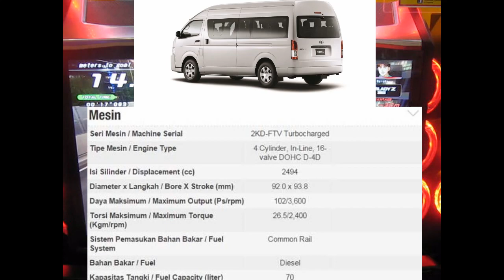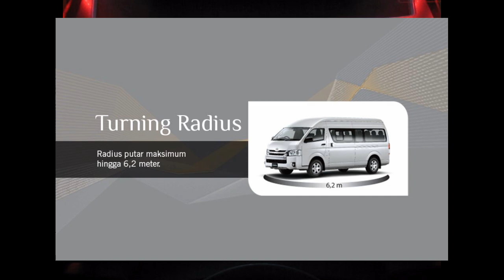WMMT Car Review In Real Life : Toyota HiAce Van Commuter